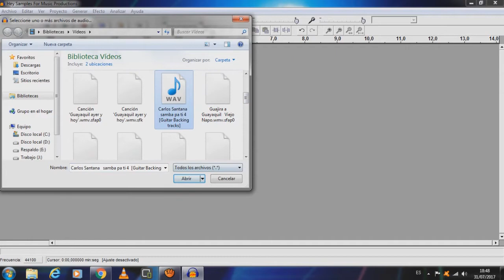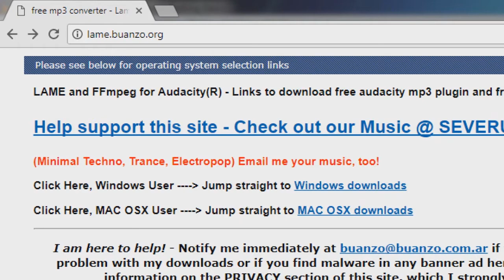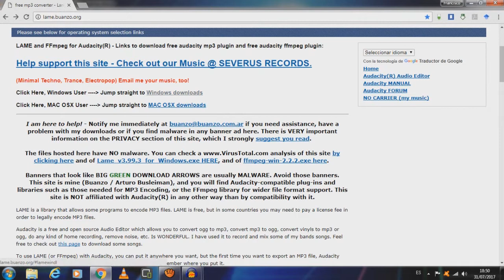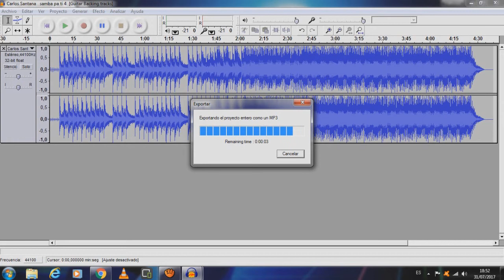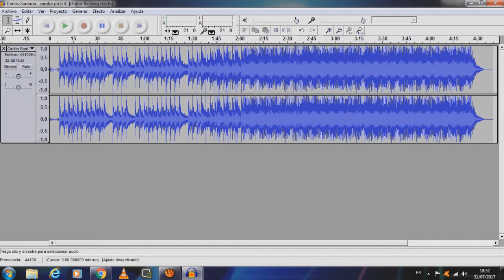Cómo grabar mp3 en Audacity 2017 (Fácil)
En este tutorial explico Cómo grabar (guardar o exportar) mp3 en Audacity  de manera fácil. Para grabar MP3 en Audacity es necesario descargar el archivo Lame DLL que es una librería que permite a Audacity la grabación en ese formato. 2017
Enlace para descargar el archivo:

TAGS IGNORAR
2 mics on audacity,
mp3 audacity,
exportar mp3 en audacity,
guardar mp3 en audacity,
air max audacity 2,
air max audacity 2 review,
ako pracovat v audacity,
audacity (1/9),
audacity (2/9),
audacity 1 link,
audacity 1 link mega,
audacity 1.2.6,
audacity 1.3,
audacity 1.3 beta,
audacity 1.3 beta (unicode),
audacity 1.3 download,
audacity 1.3 full español,
audacity 1.5,
audacity 101,
audacity 2,
audacity 2 lieder zusammenschneiden,
audacity 2 tonspuren,
audacity 2.0.3,
audacity 2.1.2,
audacity 2.1.2 tutorial español,
audacity 2.1.3,
audacity 2010,
audacity 2016,
audacity 2017,
audacity 2017 full,
audacity 2017 full español,
audacity 2017 tutorial,
audacity 24/7,
audacity 24/7 gaming,
audacity 3.0,
audacity 3.1,
audacity 32 bits,
audacity 320 kbps mp3 export,
audacity 320kbps,
audacity 360,
audacity 3d,
audacity 3d audio,
audacity 3gp,
audacity 3gpp plugin,
audacity 432,
audacity 432 hertz,
audacity 432 hz,
audacity 5.1,
audacity 64 bits,
audacity 64 bits español,
audacity 7.1,
audacity 7.1 audio,
audacity 8 bit,
audacity 8 bit effect,
audacity 94fbr,
audacity a mp3,
audacity acapella,
audacity and lame,
audacity android,
audacity antipop,
audacity apk,
audacity audition o pro tools,
audacity aumentar volumen,
audacity aumentar volumen voz,
audacity autotune descargar,
audacity autotune tutorial,
audacity bajar,
audacity bajar el volumen de una cancion,
audacity bajar tono,
audacity bajar volumen,
audacity bajar volumen fragmento,
audacity bajar volumen progresivamente,
audacity basico,
audacity bass boost,
audacity bias fx,
audacity borrar voz,
audacity cambiar frecuencia,
audacity cambiar voz,
audacity como cortar una cancion,
audacity como descargar,
audacity como hacer karaoke,
audacity como mezclar canciones,
audacity como usar,
audacity con lame incluido,
audacity convertir mono a estereo,
audacity full crack,
audacity full free,
audacity full gratis,
audacity full mega,
audacity full portable,
audacity grabar,
audacity grabar cancion,
audacity grabar en mp3,
audacity grabar sobre pista,
audacity grabar sonido interno windows 10,
audacity grabar sonido pc,
audacity grabar voz,
audacity grabar voz sobre pista,
audacity gratis,
audacity gsnap,
audacity guardar,
audacity hacer karaoke,
audacity hacer pistas,
audacity hard limiter,
audacity hard limiter plugin,
audacity help,
audacity hip hop,
audacity homosexuality,
audacity how to,
audacity how to make your voice sound good,
audacity how to use,
audacity importar audio,
audacity importar datos en bruto,
audacity l voice,
audacity lame,
audacity lame_enc.dll descargar,
audacity latencia,
audacity lesson 1,
audacity lesson 1 the basics,
audacity level xabi alonso,
audacity limpiar audio,
audacity limpiar ruido,
audacity limpiar voz,
audacity link de descarga,
audacity modificar voz,
audacity mover audio,
audacity nagrywanie z komputera,
audacity necesita el archivo lame_enc.dll,
audacity necesita lame_enc.dll,
audacity nivel de entrada,
audacity no exporta archivos mp3 en forma directa,
audacity no graba,
audacity no graba sonido pc,
audacity no se escucha,
audacity noise,
audacity noise reduction,
audacity noise removal,
audacity o adobe audition,
audacity o audition,
audacity o cubase,
audacity o pro tools,
audacity of simian,
audacity official site,
audacity ogg to mp3,
audacity old radio effect,
audacity online,
audacity online sin descargar,
audacity para android,
audacity para guardar mp3,
audacity para win 10,
audacity para windows 10 descargar,
audacity para windows 7,
audacity pc full español,
audacity pelicula en español latino,
audacity portable,
audacity portable 2016,
audacity portable descargar mega,
audacity portable mega 2017,
audacity que es,
audacity quitar copyright,
audacity quitar eco,
audacity quitar instrumentos,
audacity quitar musica dejar voz,
audacity quitar ruido de fondo,
audacity quitar ruido microfono,
audacity quitar sonido de fondo,
audacity trailer español,
audacity trap,
audacity tutorial 1,
audacity tutorial 2,
audacity tutorial 3,
audacity tutorial 4,
audacity tutorial completo,
audacity tutorial español,
audacity tutorial español 2017,
audacity tutorial español como grabar,
audacity tutorial español editar voz,
audacity tutorial español efectos,
audacity tutorial español mezclar,
audacity tutorial español quitar voz,